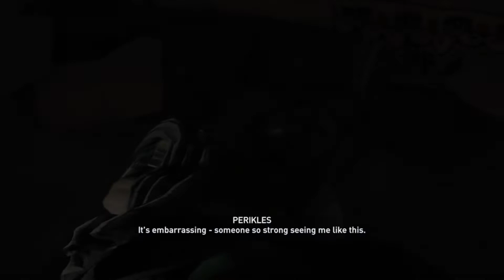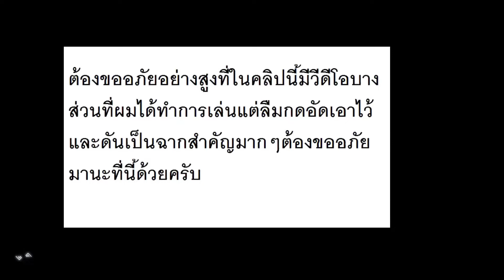Assassin's creed odyssey EP.10 จุดจบมนุษย์ป้ากับไอ้บ้าที่ทำFootageหาย!!!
สวัสดีครับขอต้อนรับทุกคนเข้าสู่ช่อง ChaiShi OPPA.(ชายชิอปป้า) ผมไม่ใช่แค่คนเล่นเกมแต่ผมคืออวัยวะที่ขึ้นบนหัว.

ฝากติดตามผลงานด้วยนะครับ อย่าลืมกดLIKE กดSHARES กดSUB กันด้วยนะครับ